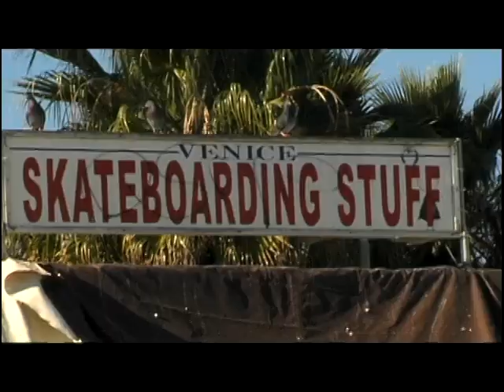Behind-the-Scenes Part II: Mambo Spring 2012 Collection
Mambo is sold exclusively at all Bon-Ton stores and on our website.